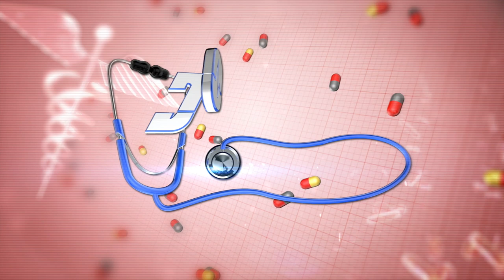மூல நோய்க்கு இயற்கை வழியில் தீர்வு! | Doctor On Call | 04/07/2020 | PuthuyugamTV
Dr. Anitha
RJR Herbal Hopital